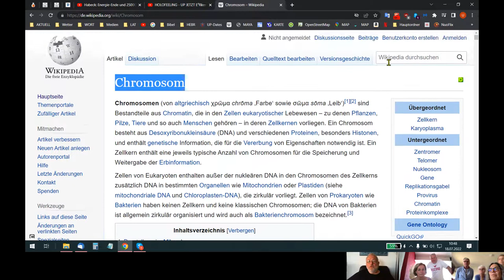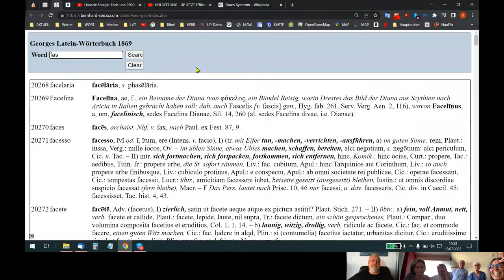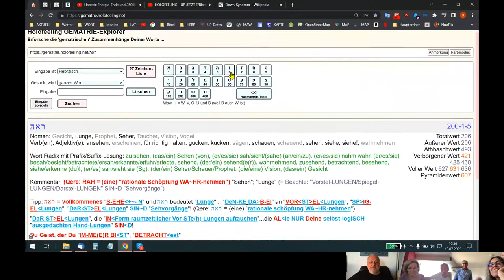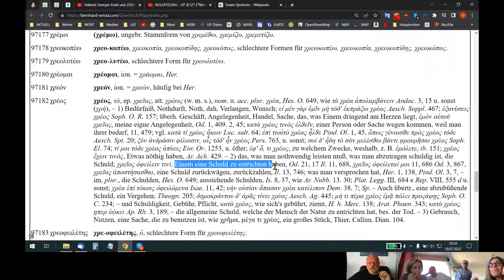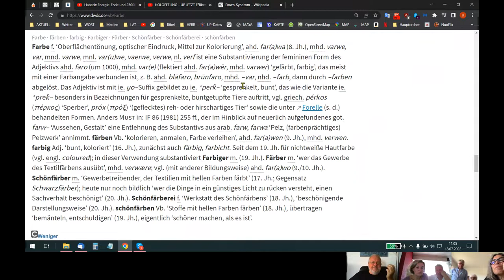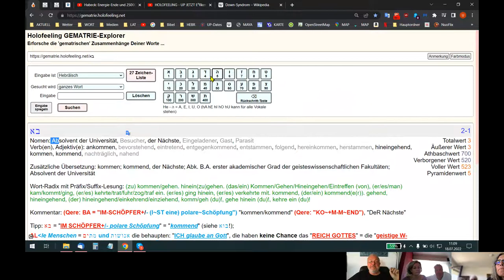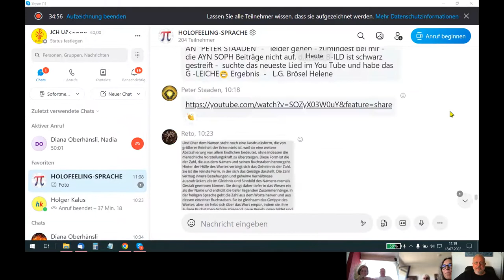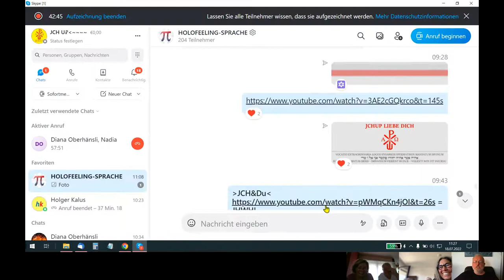🆙 HOLOFEELING - ICH BIN IMME²R ICH SELBST... gleichgültig „was ICH JETZT GE²+/- RA~DE wahrnehme“!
Skypegespräch Udo - Reto - Diana - Peter - Conny - Nadja - Elisabeth - Jana vom 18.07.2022